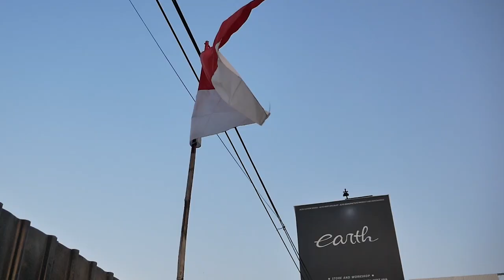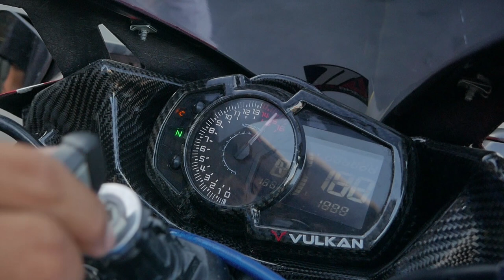REVIEW MODIFIKASI KAWASAKI NINJA 250 FI GAMBOT BERSAMA GANBATE BERUJUNG CURHAT BUILDER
Hello Earth!
WELCOME BACK WITH US, DI VIDEO KALI INI KAMI KEDATANGAN CREW DAN OWNER DARI GANBATE GARAGE CIREBON YANG MEMBOYONG NINJA 250 F1 NYA YANG SUDAH DI MODIFIKASI TOTAL HABIS-HABISAN SAMPAI JADI MOGE DAN BERUJUNG CURHAT SESAMA BUILDER, YUK  TONTON BARENG